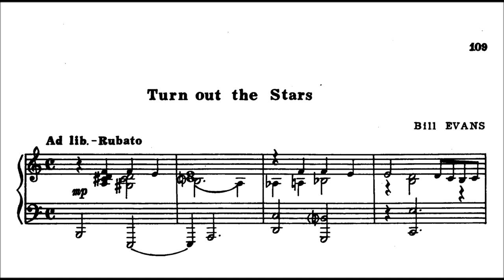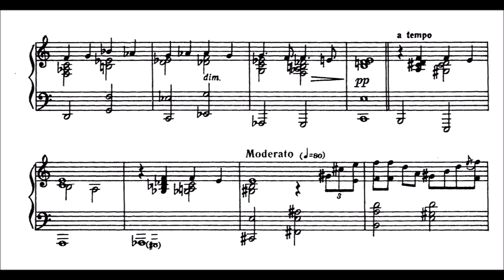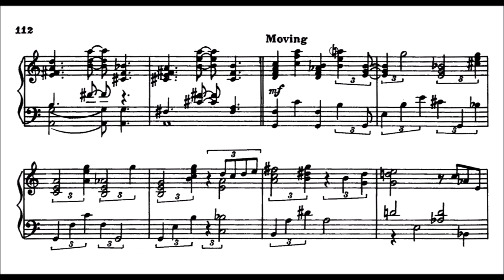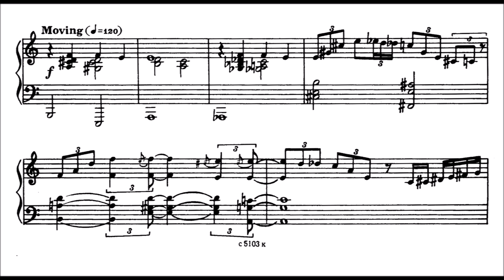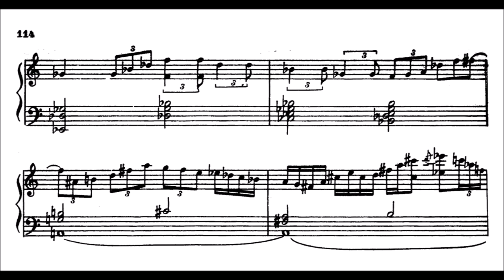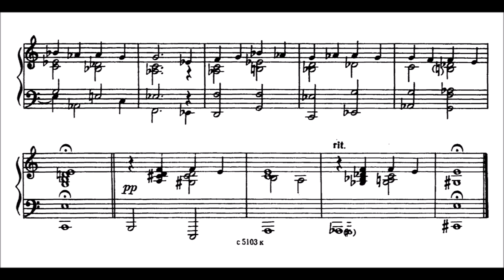Evans - Turn out the Stars [arr. Yuri Chugunov]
That one was so fun to play! This is also a performance "Corona style"
I put on rubber gloves because it was so hot today and the "grip" on the keyboard was completely lost! I thought to just try it It works surprisingly well, but looks very unorthodox to say the least lol

Donation is appreciated and possible here (I immediately get the money)